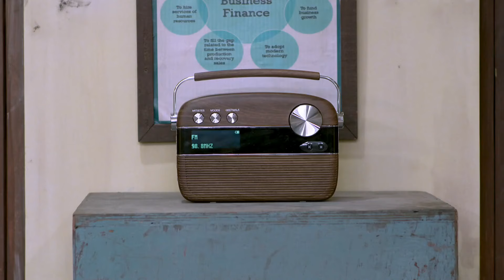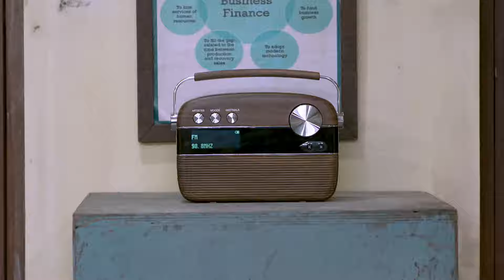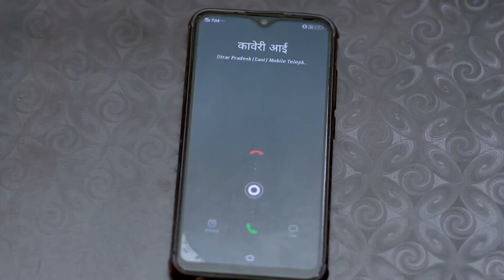Tu Tevha Tashi - 13 June, 2022 - 19 June, 2022 - Week In Short - Marathi TV Show - Zee Marathi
Serial Description:
You have checked all the boxes from your life’s wish list except fall in love. Would you grab it if given a chance?